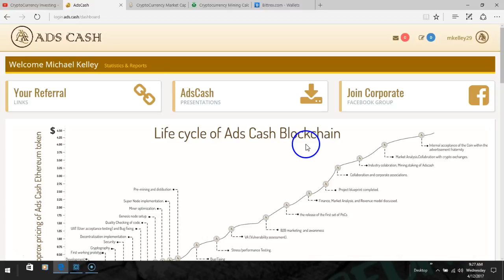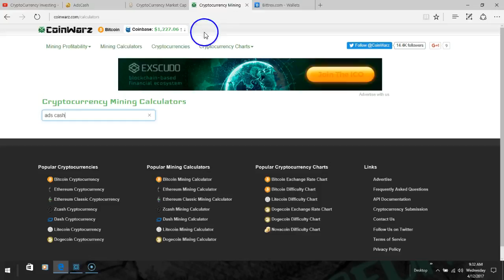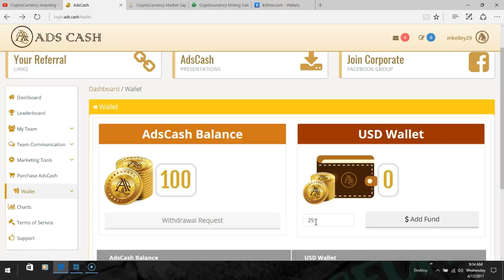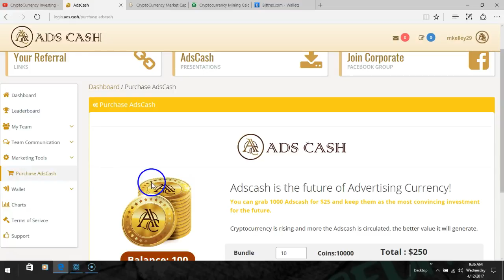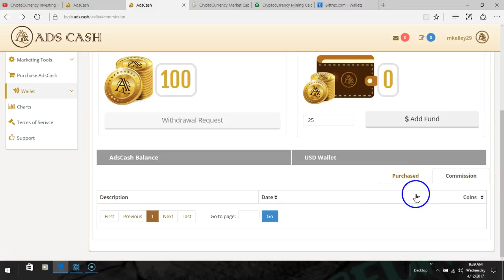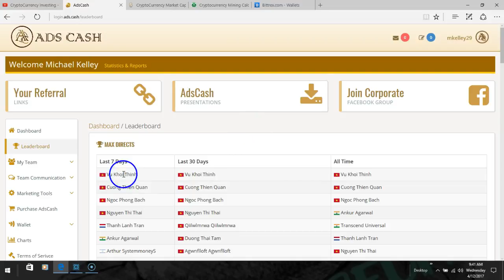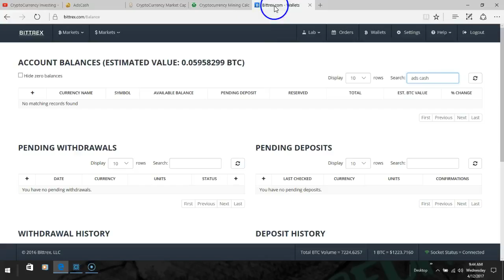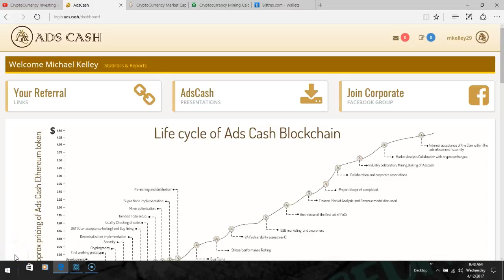MIKE (CCI) ADS CASH COIN FULL REVIEW plus 100 FREE COINS